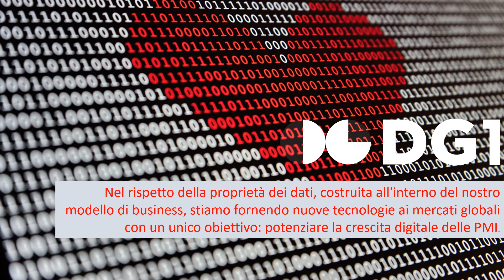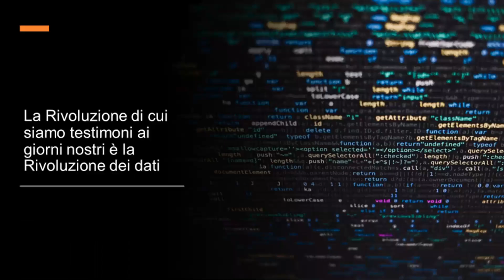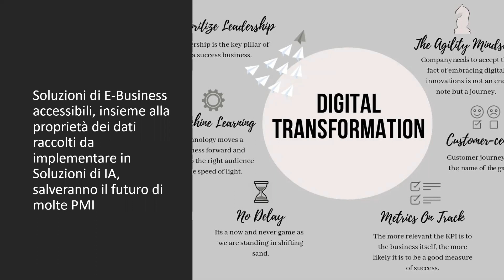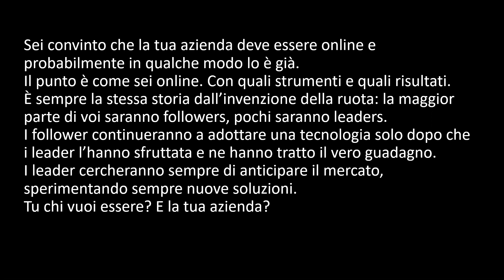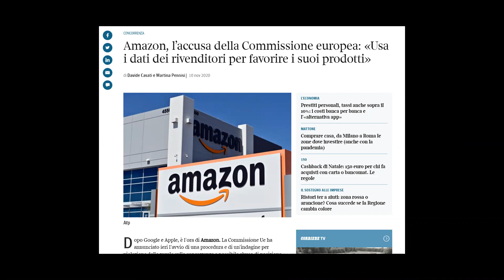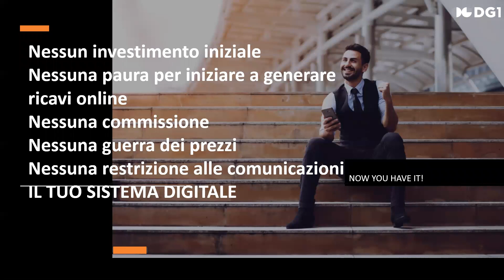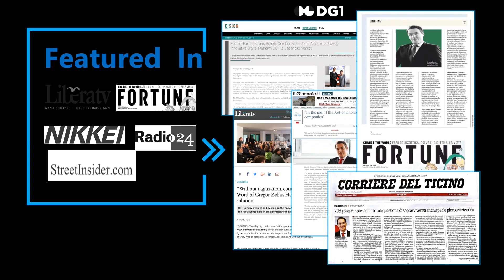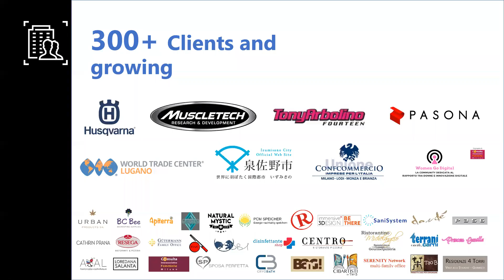DigitalCoffee - Business digitali: I dati sono diventati fondamentali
Business digitali: I dati sono diventati fondamentali - Perché? Come raccoglierli? Come usarli?
Affronteremo con la giusta attenzione, le principali evoluzioni incontrate negli ultimi anni dai business digitali. Vedremo come oggi ogni attività si sta trasformando in un’attività digitale, e come i dati siano i principali attori di questo processo.

Proveremo a suggerire modi per sfruttare i dati a vantaggio della propria attività.
Il gruppo DG1 lavora in Svizzera come DG1 swiss sagl da oltre 20 anni siamo impegnati nelle soluzioni digitali per impresa. L’ultimo risultato del nostro lavoro è la creazione del primo Software as a service al mondo dove ogni verticale (marketing, gestione contenuti web, shop, booking, mobile app) è integrato senza dover ricorrere a plug-in, senza installazioni e senza vincoli di contratto

Relatore
Corrado Di Mauro, Deputy CEO DG1group